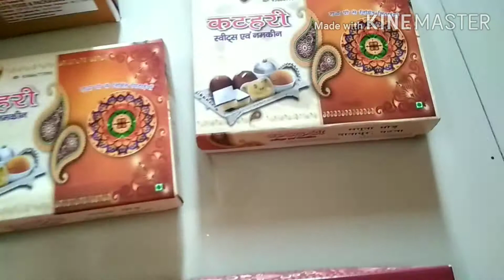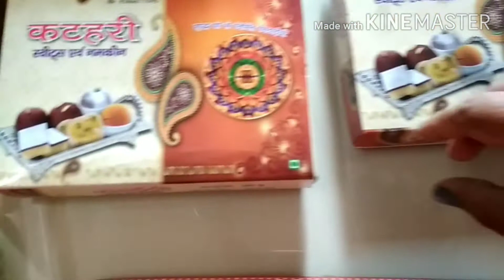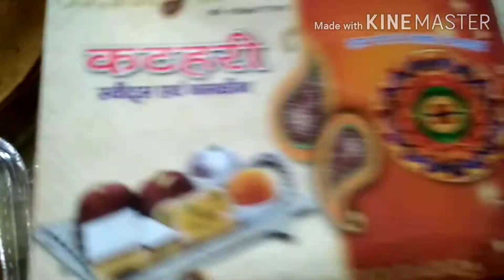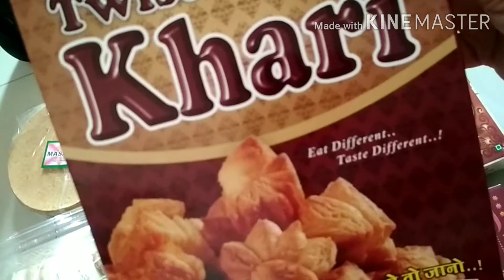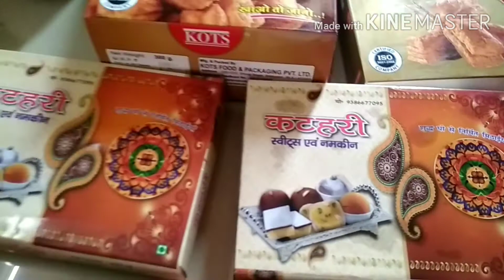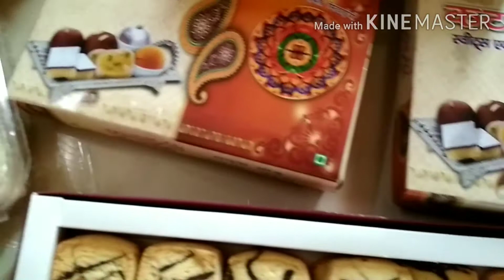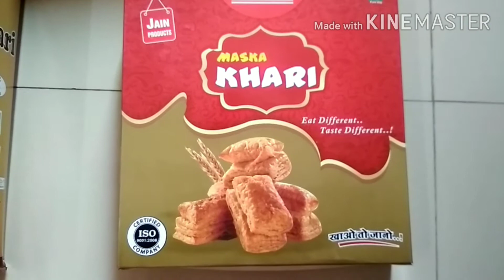Maine kharida bahut sara readymade snacks, dekhen kya kya kharida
This video contains shopping of readymade snacks